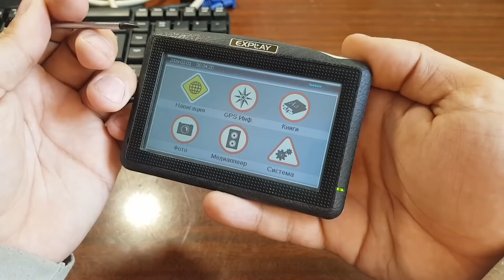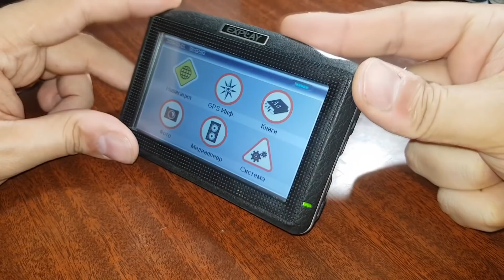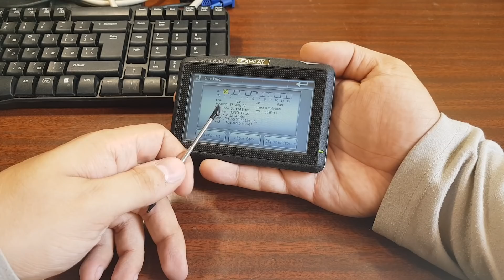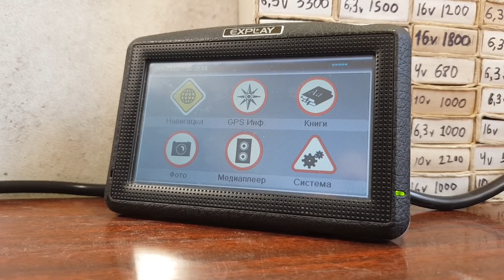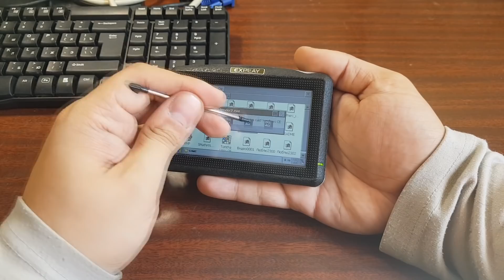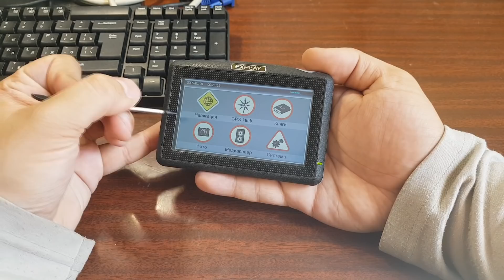Что делать со старым навигатором - [Мобильное Ретро]